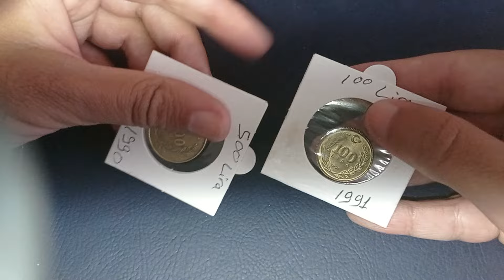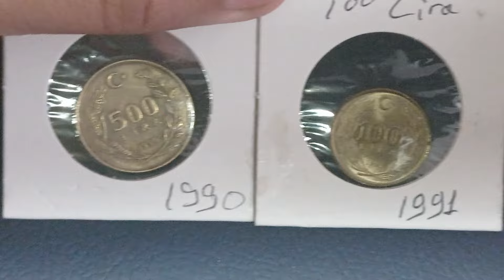100 ve 500 Lira 1990 Yıllar Eski para